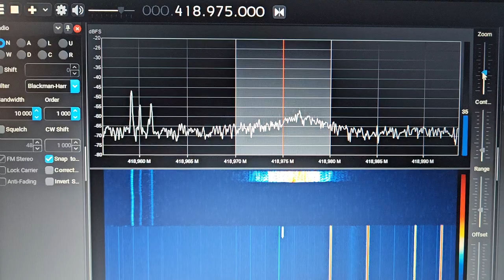XPT Beacon Hytera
Кто-то у нас подсел на Хайтеру . Hytera - китайская компания. В противоход Мотороле.